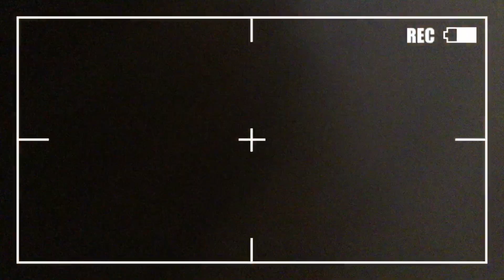Beanie Boos Mother’s Day special (featuring the evil witch)